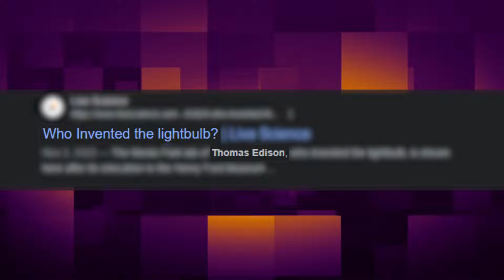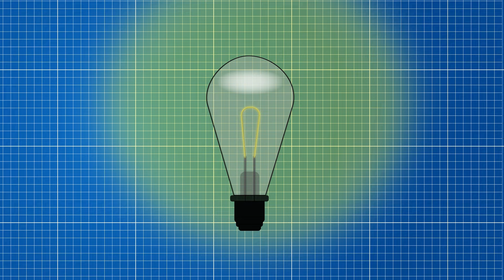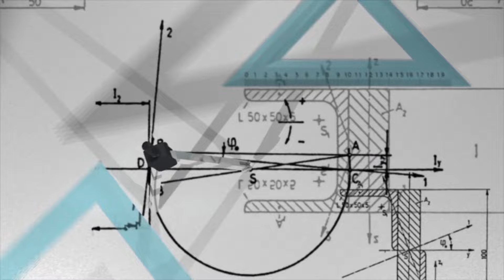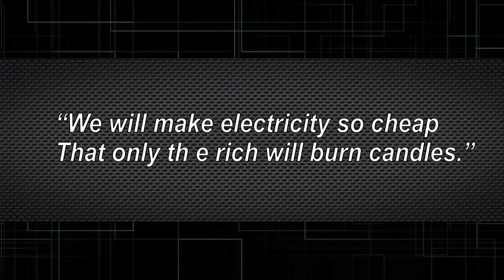Did Edison Steal The Light Bulb From Joseph Swan? Surprising History of the light bulb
Thomas Alva Edison was not the first to invent the incandescent light bulb. The invention of light bulb is a complex story. Surely he made some some improvements but the first commercial light bulb was invented by Joseph Swan. Edison had problems with a lot of inventors like Nicola Tesla. Joseph swan was the first person so prove that it was possible to produce light by putting carbonized paper filament in an evacuated glass bulb. later he invented a cellulose filament. Edison invented a bamboo filament. Both patented their invention almost at the same time. But this time Edison couldn't save himself in the court despite being rich and powerful.
0:00 Introduction
0:50 Swan's Research
3:00 Edison's Research
3:51 Conclusion

Thanks to Pixabay and Pexels for free images and videos.
Credits for images used in this video.